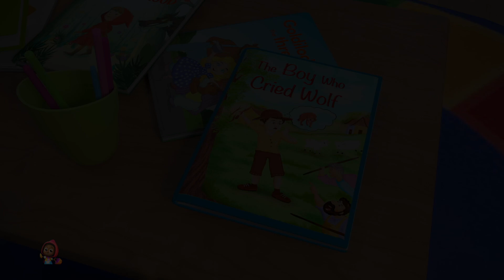O Menino Que Gritou Lobo História Infantil Popular Por Little Treehouse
Bem vindo a Kids Tv Português Contos de Fadas e Histórias, o melhor lugar para encontrar todos os seus vídeos de contos de fadas favoritos.

Nossas histórias de desenhos animados para crianças em Português tornam o aprendizado divertido, transmitem valores familiares e encorajam hábitos saudáveis enquanto divertem nossos bebês, crianças pequenas e crianças em idade pré-escolar.